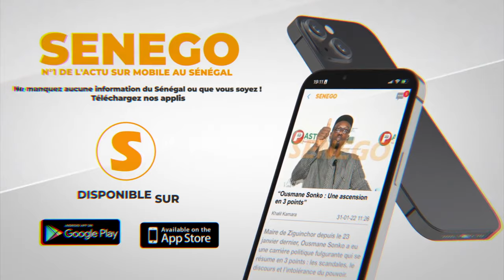D Frezzy Mafi Geuneu reuy Dawn : " Dampeu bi mo normal, Ken Douma téré sol louma nekh"